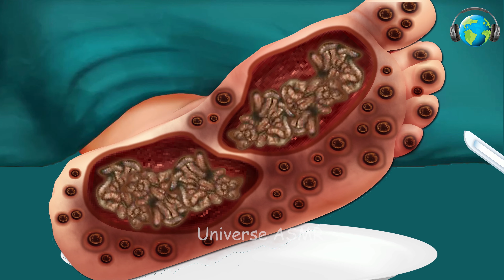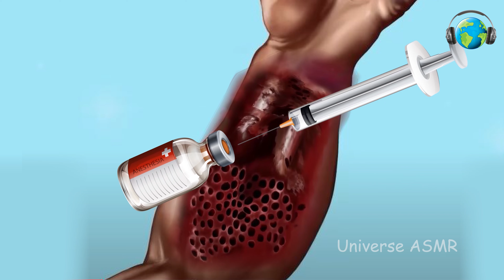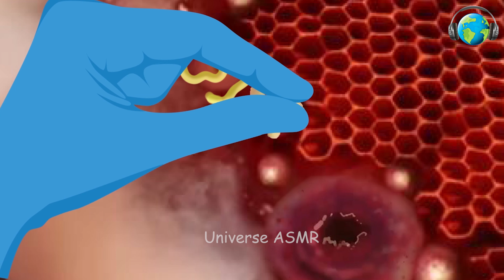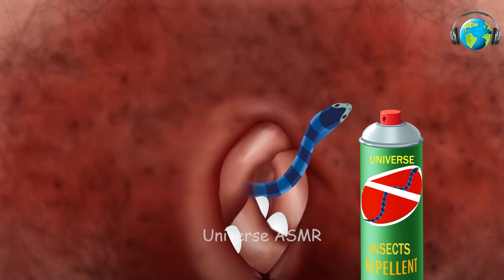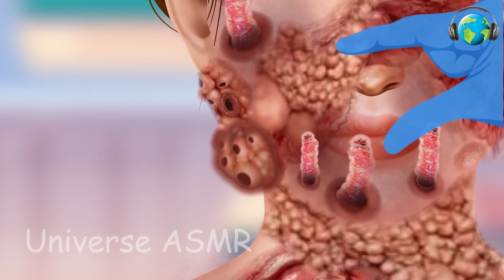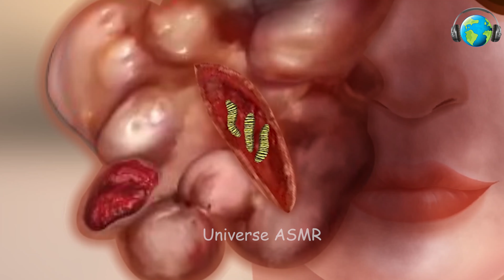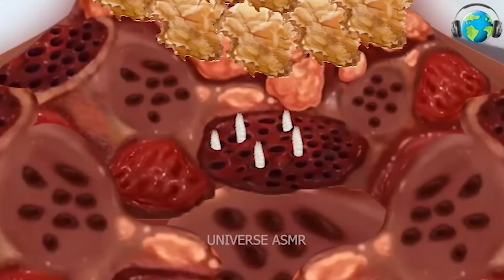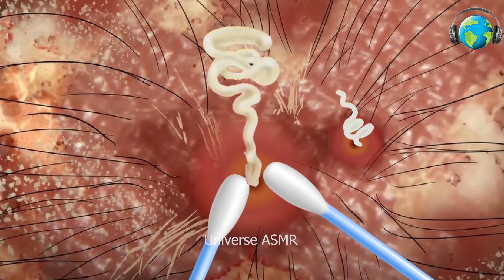ASMR Animation Of Worm & Dog Ticks Infected Body | Deep Cleaning Animation | Universe ASMR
This video shows an animated depiction of an ASMR treatment of an infested Body. The patient is severely injured from the infestation, and the video illustrates the steps taken by the ASMR expert to make the patient relieved.

Video Title: ASMR Animation Of Worm & Dog Ticks Infected Body | Deep Cleaning Animation | Universe ASMR

This video explains ASMR Animation Of Worm & Dog Ticks Infected Body | Deep Cleaning Animation but also provides information on following topics: